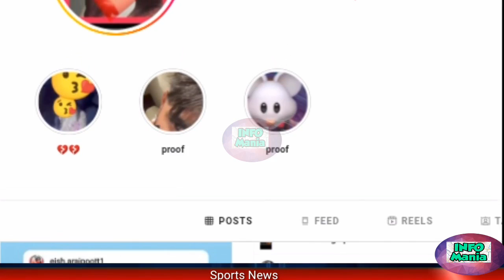Babar azam another scandal leaked | Pakistani cricketer babar Azam a Scandal | sports news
Search Tags and Quaries below